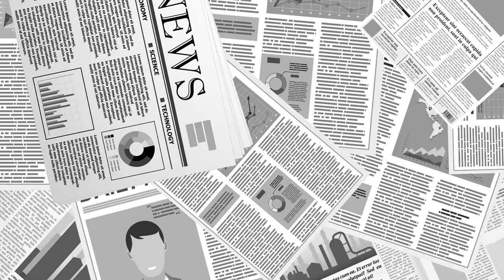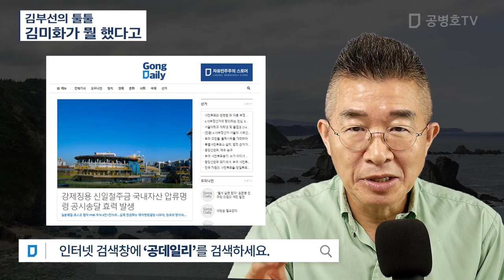김부선의 툴툴 / 김미화가 뭘 했다고 [공병호TV]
Bitcoin : 3MTW849AkP2ftLeSK2teZHMmzLu7Z83s9U